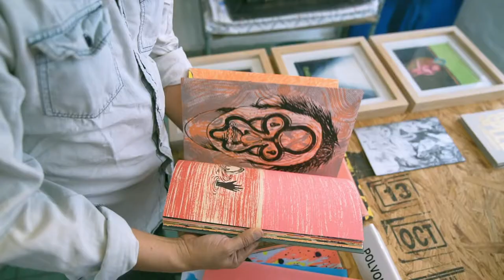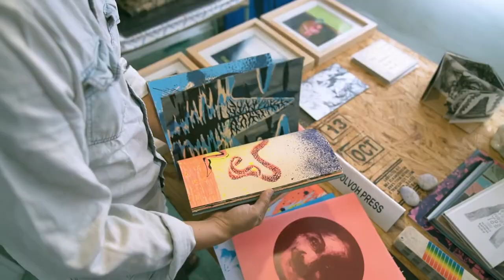Alfonso Barrera Estudio